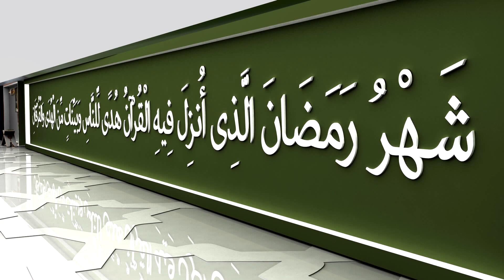RAMAZAN 2020 - Gost dr. Rešad ef. Plojović - pitanja i odgovori